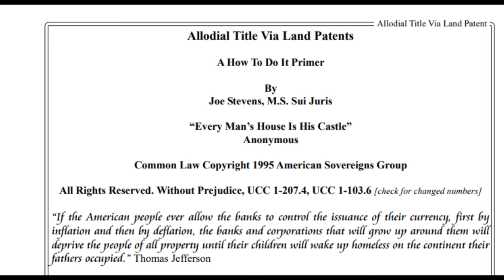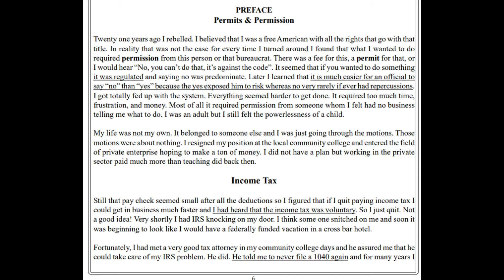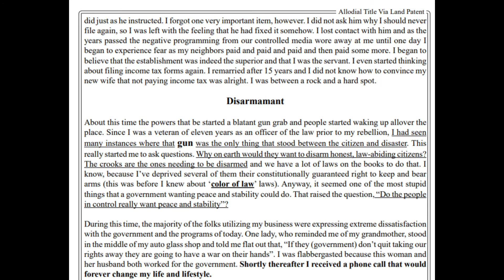Allodial Title Via Land Patents #1 - Explained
I AM Running through the concept of this documentation. Great information. I AM no longer answering weird ass questions until you get close enough to the answer you are looking for then ending the conversation. How many times has everyone Bailed out the "BANKS" ..So why would you still owe "Money" to them for mortgage if you already paid for it in the bail out?  If you want a service and answers ask for my CASH APP , Then we can talk, If you genuinely need help I will help you if I can. also if you ever filled out a W-4 then you do have an active obligation to perform.. that is why you can't just stop paying without recourse.. don't be stupid if you have a contract with the IRS to pay them.. I have videos on this shit look down the list affidavit of rescission ECT.. don't be a moron.

TO PROPERTY TAX
BY JOE STEVENS, DECEASED
REVISED & REVIVED